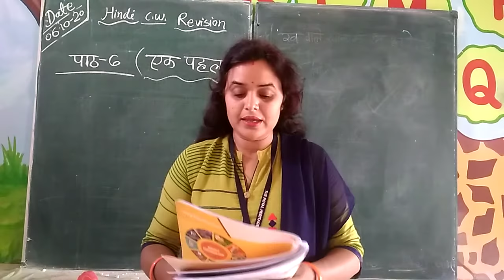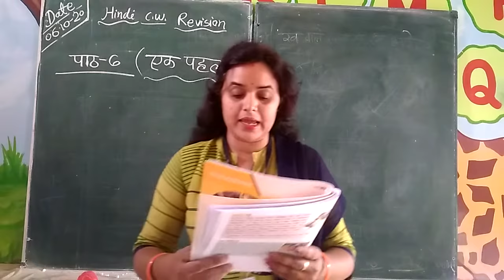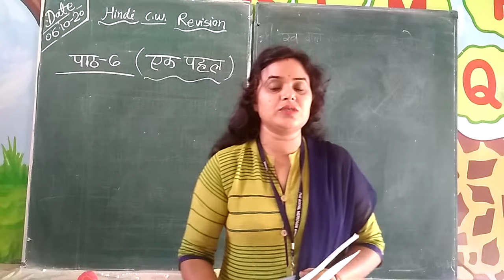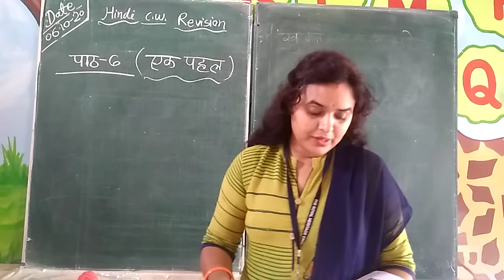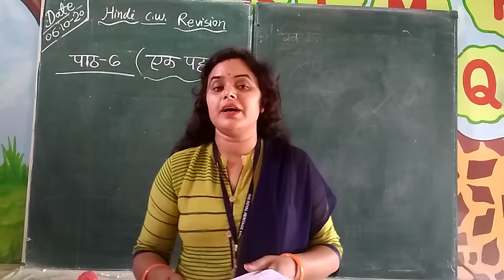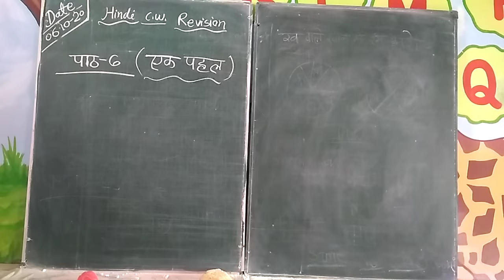Class-3rd Subject-hindi (Revision lesson-6 )